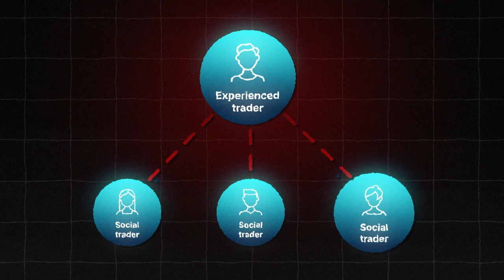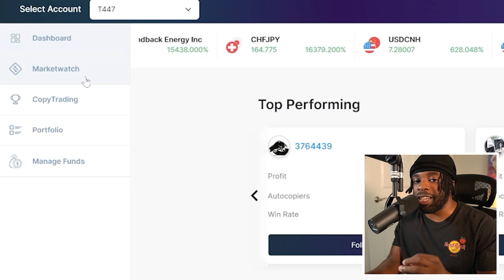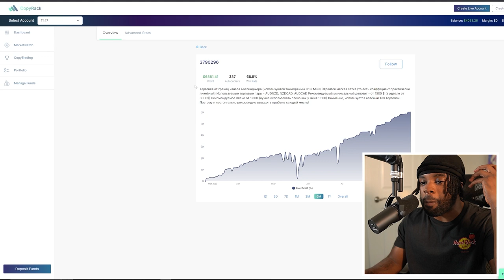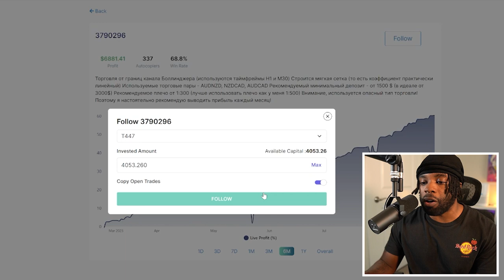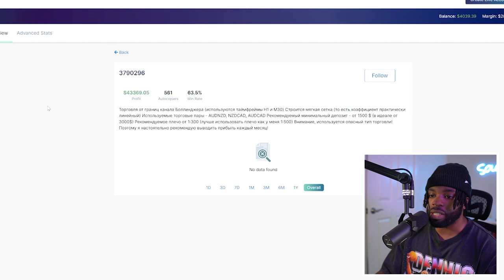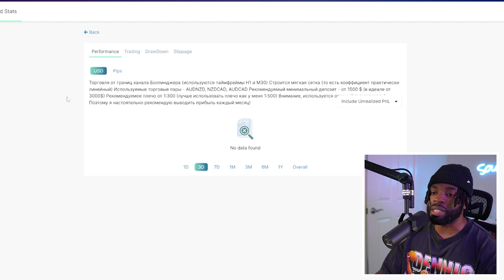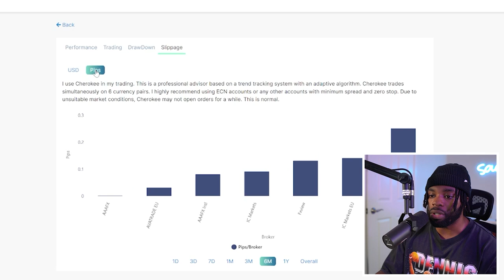I Tried A Hands Free Copy Trading Platform With $4000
Lock in with a Forex Broker To Grow Your Account with Ospreyfx

In this video, I'm sharing my experience trading Copy Trading Forex & Crypto & Indices using a hands-free Copy Trading Platform called CopyRack. I started with $4000 and made over. Well keep watching this video and you'll see.

If you're looking to get into Forex trading, Crypto Trading, Day Trading, then this is the video for you! In this video, I'll show you how to use a hands-free Copy Trading Platform to trade forex. I started with $4000 This is an easy and safe way to start trading Copy Trading Forex, so be sure to check it out!

trading broker